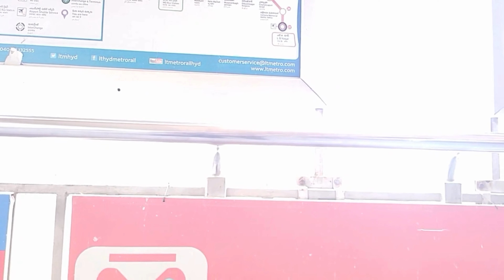Hyderabad Metro Rail Limited Railway 15 Minutes Modern MRT India 4K | Prindapan Prindavan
Goes to Book: "Kreseker India"

WhatsApp Channel and Instagram @abdluky